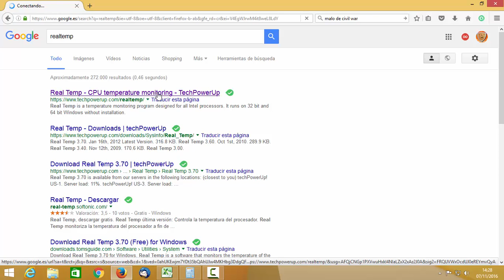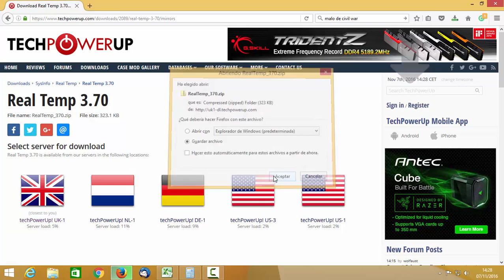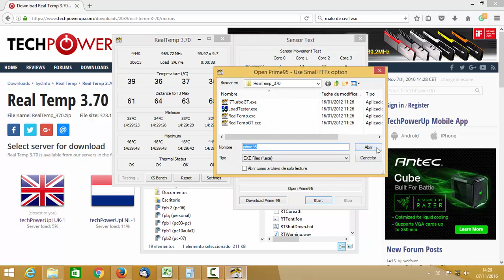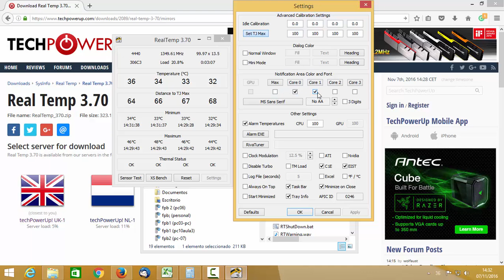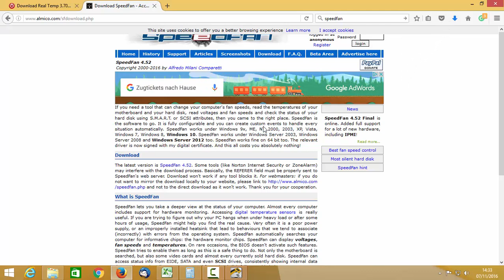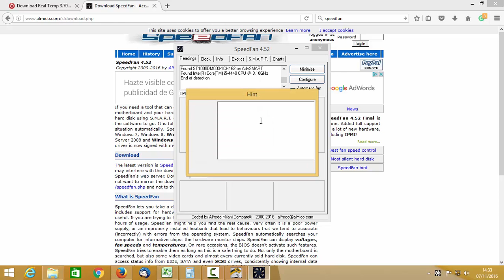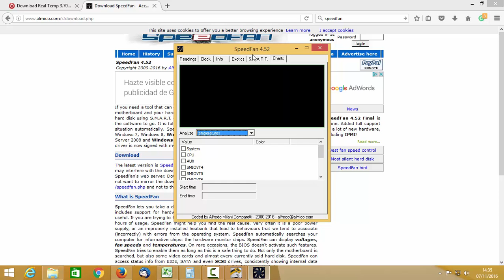UD0401 Calor y velocidad del ventilador Seguridad Informática CFGM